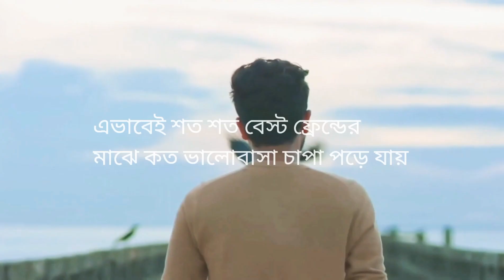Oviman | অভিমান | Tanveer Evan | Piran Khan | Jovan | Mehzabein | Best Friend 3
এভাবেই শত শত বেস্ট ফ্রেন্ডের মাঝে কত ভালোবাসা চাপা পড়ে যায় 🙂♥️

Edited by- EP's Heaven Of Melody